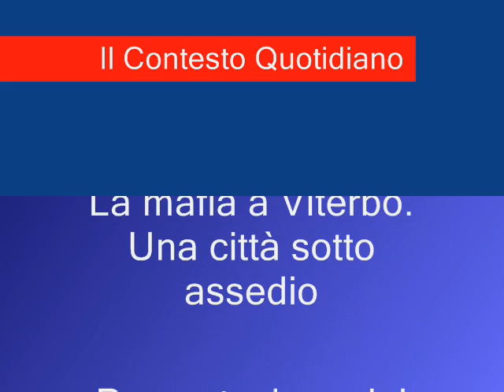La mafia a Viterbo. Una città sotto assedio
Caffeina Cultura, Viterbo 8 luglio 2012. "La mafia a Viterbo. Una città sotto assedio" (Intermedia Edizioni 2012), presentazione del libro di Daniele Camilli. Intervengono: Daniele Camilli (autore) e Giacomo Barelli (Presidente Osservatorio Legalità Viterbo). Modera: Roberto Pomi (giornalista)